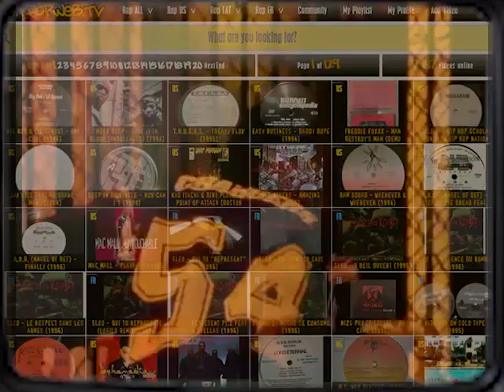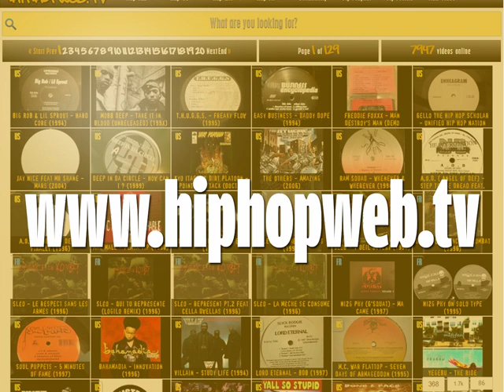3:6 Philly - Funky Alcohol (1992)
EP : 3:6 Philly - Funky Alcohol (1993)

Reuploaded with HD Audio